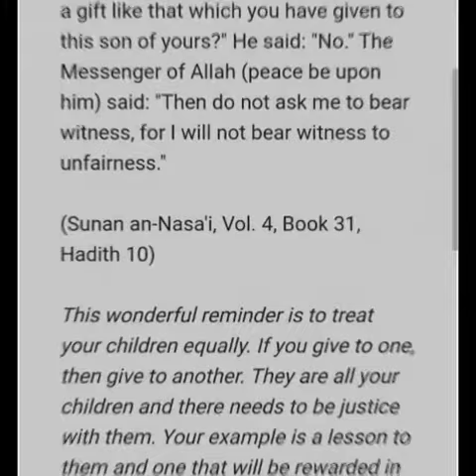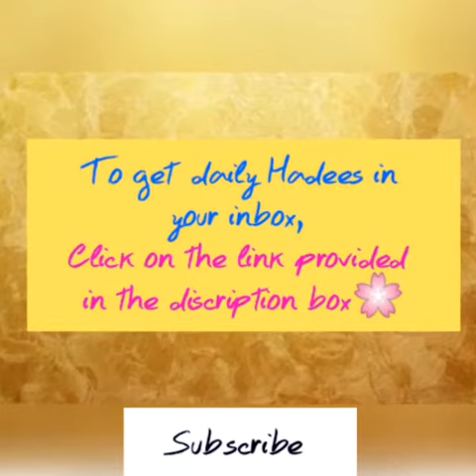Hadees 37 For WhatsApp Status (On fairness)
I am not a Teacher or a Scholar, rather just a student. I have been a student at Alnoor international islamic institute directed by Scholar Nighat Hashmi.
 I do not belong to a particualr sect,Alhamdulilah i am a Muslim only.

The Muslimah, the muslimah, videosforwhatsappstatus, islamicvideos, authenticislamicvideos, ahadess, hadees, hadith,salah,namaz, dua after farz prayer,
,hadith on injustice,justice in islam,hadith about justice in urdu,types of justice in islam,injustice in islam,hadith on oppression,examples of justice in islam,justice in islam,types of justice in islam
,examples of justice in islam
,hadith about justice in urdu
,allah's justice
,quran verses about justice in arabic
,hadith on injustice
,prophet muhammad example of justice,